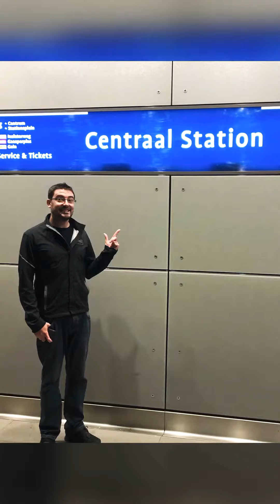Amsterdam Marathon 2019